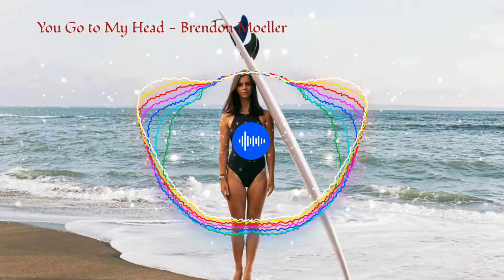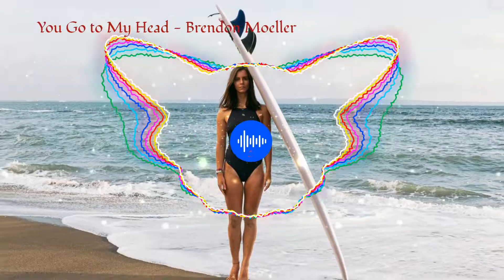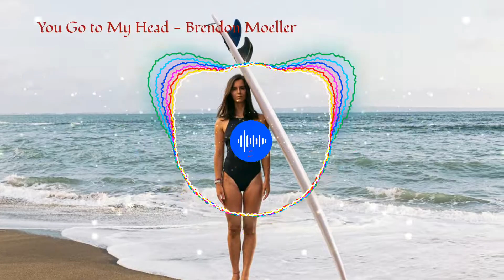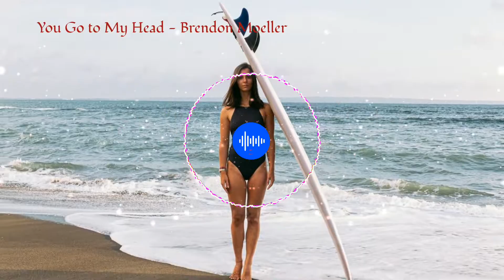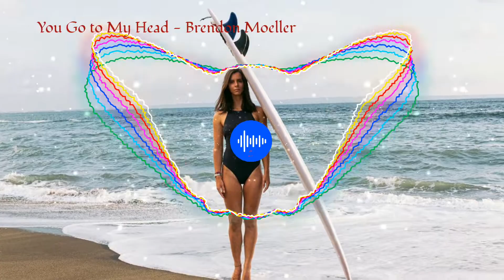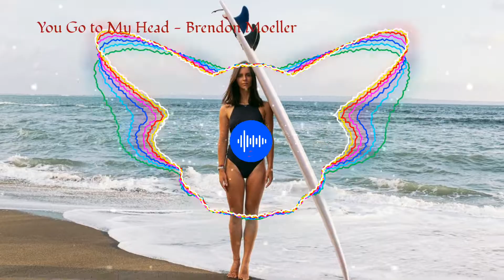You Go to My Head - Brendon Moeller EDM #2022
You Go to My Head - Brendon Moeller
If you liked the music you can get it at the Epidemic sound